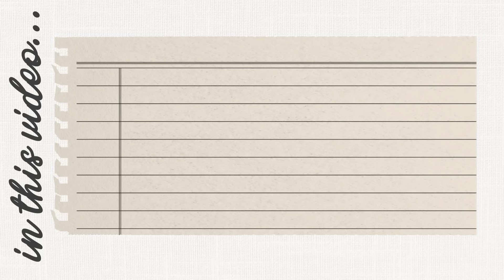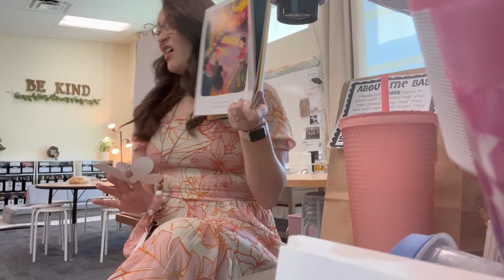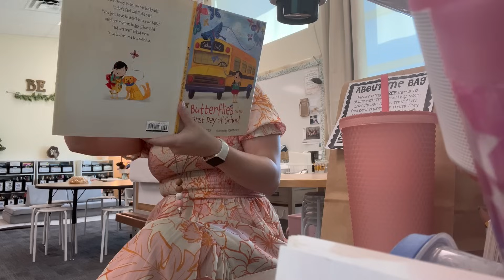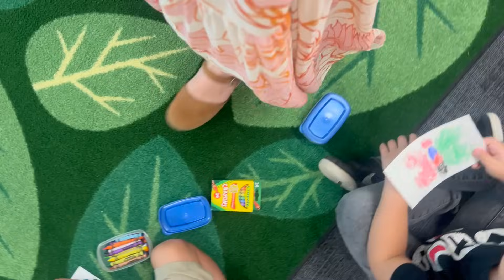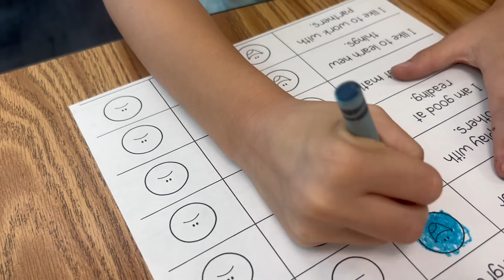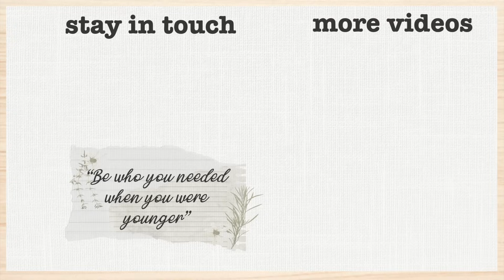*vlog 1* first day of first grade (watch me teach everything!)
Our first day of school went so well! I’m so excited to share it with you. ♡  open for links and more…

I linked ALL of my back to school resources for you in my Plan With Me Video

I have a list of back to school materials I use in my amazon!

Happy teaching ♡
Mrs. Call